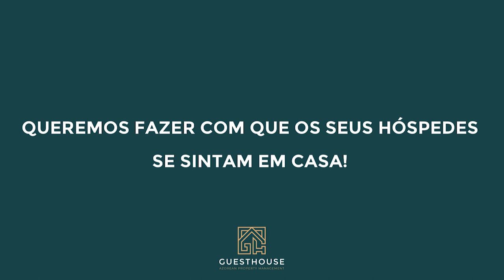GUESTHOUSE - AZOREAN PROPERTY MANAGEMENT | promotional video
Promotional video for GUESTHOUSE - AZOREAN PROPERTY MANAGEMENT, the leading property management company in Azores, Portugal.